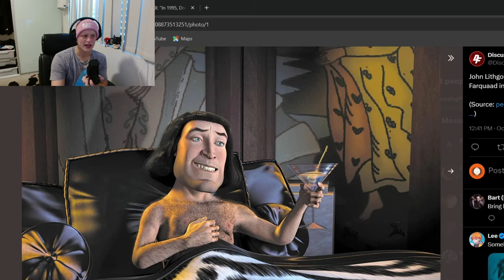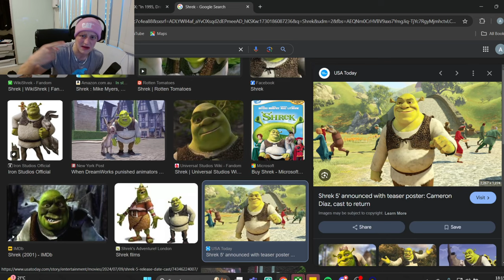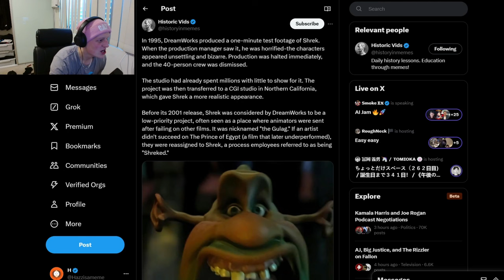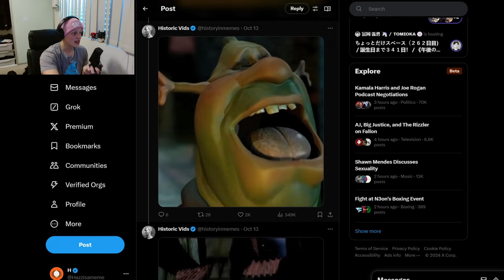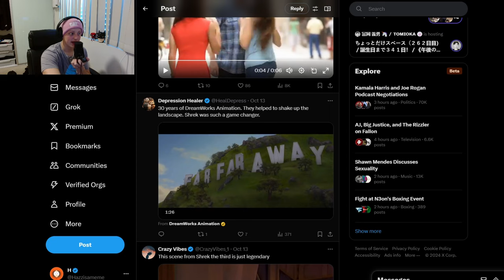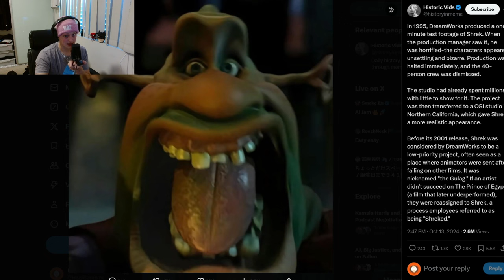The Original Shrek from 1995 Keeps Me Up at Night